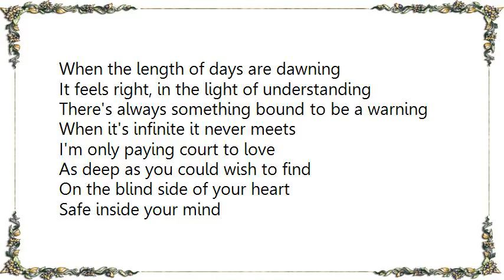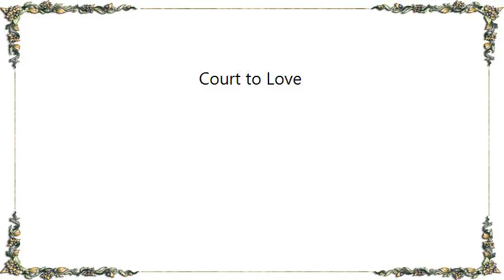Clannad - Court to Love Lyrics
[Lyrics Clannad - Court to Love]
Coming Into certain lines of justice
A venue for a Venus and Eve

Take the balance of their beauty between them

A vain look can deceive
I'm only paying court to love

As deep as you can find
On the blind side of your heart

Safe inside your mind
When the length of days are dawning

It feels right, in the light of understanding
There's always something bound to be a warning

When it's infinite it never meets

As deep as you could wish to find